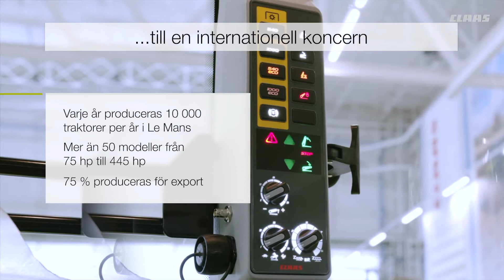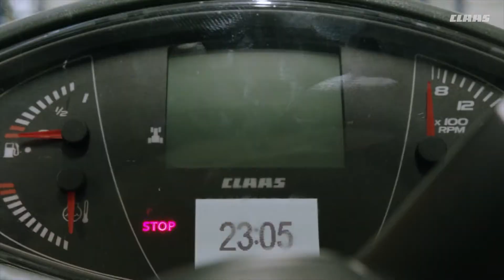Nedräkning till nyöppning av CLAAS traktorfabrik i Le Mans – video 2/12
Vi fortsätter vår nedräkning till nyinvigningen av CLAAS trakorfabrik i Le Mans. Traktorfabriken har producerat jordbrukstraktorer i över ett sekel. Sedan CLAAS tog över fabriken har den fått en ny dimension, mer internationell och anpassad till sin nya marknad.